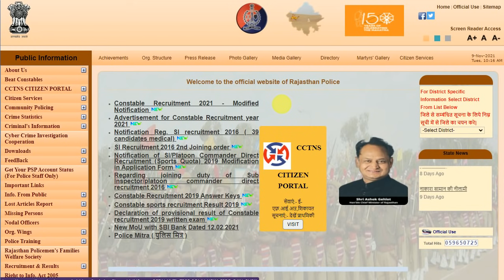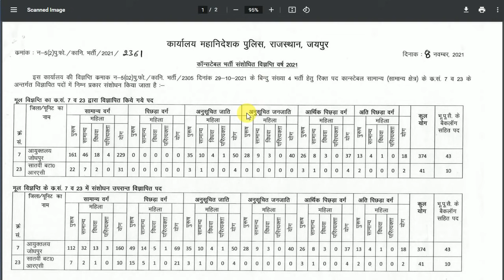Raj पुलिस कॉन्स्टेबल भर्ती 2021 - ब्रेकिंग न्यूज़ 🔴 Raj Police Vacancy 2021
Unacademy SSC Combat Test - Join Now

Use Code - SJL2021

राजस्थान पुलिस 2020 किस जिले से फॉर्म भरें//Rajasthan Police kis jile se Bharen Form//
राजस्थान पुलिस - 2020 // फॉर्म कहाँ से लगाना हैं..?// Rajasthan Police Form kaha Se bhare / किस जिले

rajasthan police constable new vacancy 2021 and rajasthan police new vacancy kab aayegi or rajasthan police new vacancy online form update

rajasthan police new vacancy 2021 syllabus
rajasthan police new vacancy 2021 22
rajasthan police new vacancy 2021 utkarsh
rajasthan police news today, rajasthan police
rajasthan police constable   Rajasthan Police Constable New Vacancy 2021-22 | Syllabus Age Physical परीक्षा की सम्पूर्ण जानकारी

rajasthan police constable bharti 2021 rajasthan police constable new vacancy 2021  rajasthan police constable classes 2021  rajasthan police constable video  arjun classes online new update